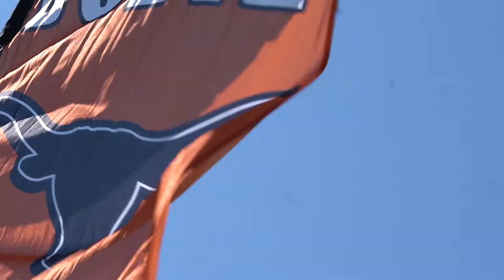JFD_TV 4-1-21